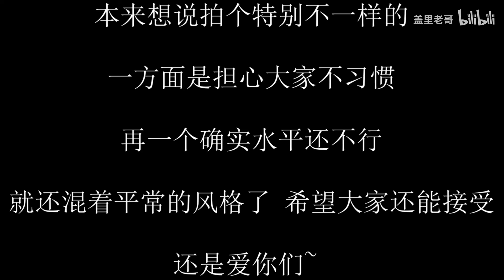女朋友真的给我买了AJ？体验一日完美女友？我是在做梦吗！